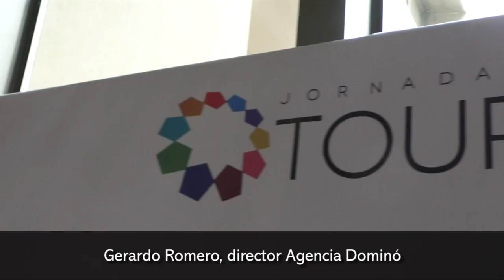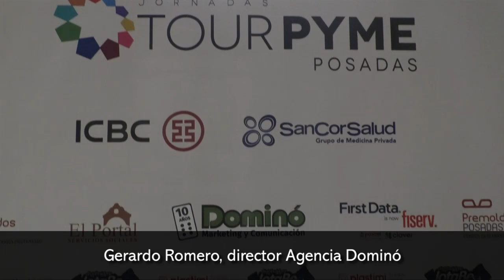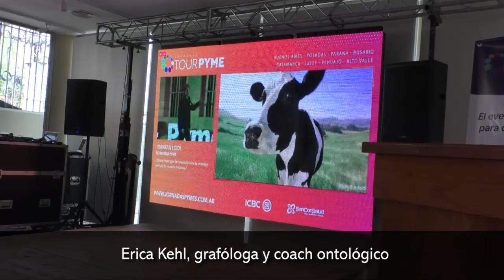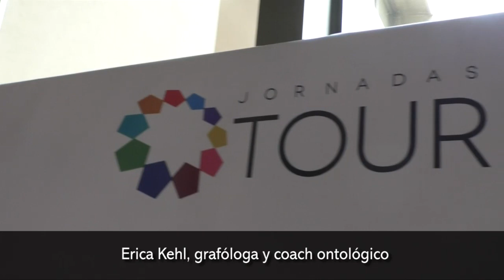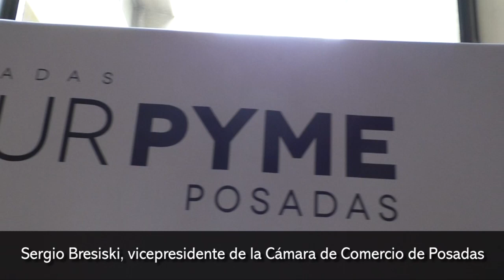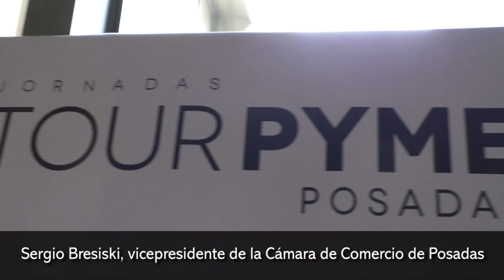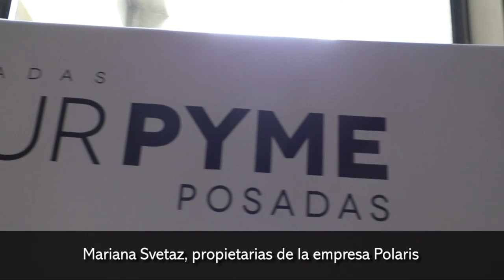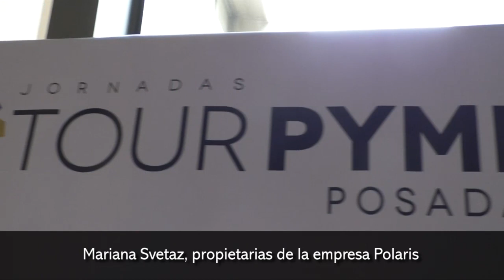Arrancó con éxito la Jornada Tour Pyme